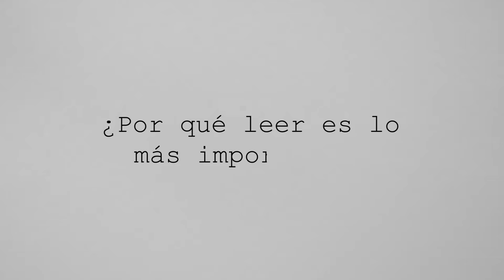SESIÓN #2: ¿Por qué leer es importante?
TALLER: EL CUENTO: UNA FORMA CERRADA Y PERFECTA', dictado por Esmeralda Torres.